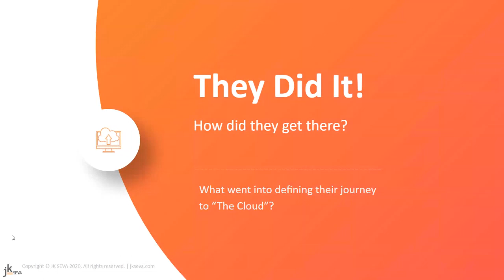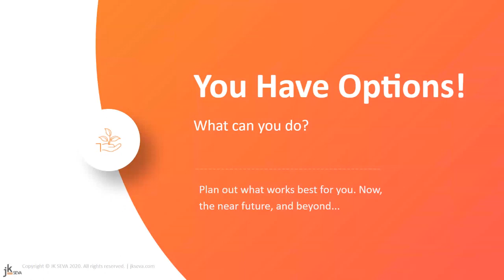Not Feeling Ready For The Infor Cloud?: You Have Options!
Special Presenter: Todd Kastle of the JK Seva team

Infor Operating Services (InforOS) is the UX platform now and into the future with the Infor suite of products. InforOS is so much more than “Just a User Interface”. InforOS can be used as Security Token Services (can be used in place of Microsoft AD FS), User Mangement, Data Warehousing, third-party applications integration, some AI, and more. We didn’t even mention that InforOS’ Ming.le 12 will replace Infor Ming.le 11.

JK Seva will give lessons learned from InforOS implementations and 5 Tips to prepare for InforOS.